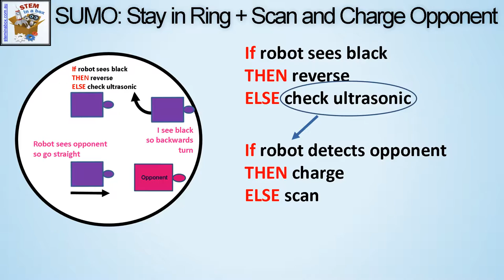Stay in the ring + Scan and Charge Algorithm Video